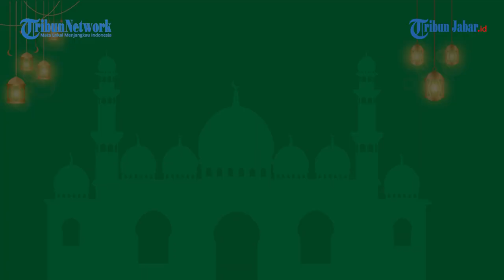Surga Merindukan Kepada 4 Golongan I Ceramah Virtual Drs. H. Yusuf Ridwan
Drs. H. Yusuf Ridwan
Wakil Ketua DPW PPP Jabar
Ketua Fraksi PPP DPRD Kab. Sukabumi

1. Keutamaan bulan ramadhan (keistimewaan bulan ramadan)
2. Surga merindukan kepada 4 golongan
3. 5 poin yang mengagalkan pahala puasa
4. Hikayat seorang laki² bernama Muhammad
5. Kebaikan yang dilipat gandakan orang berpuasa di bulan ramadan
6. Menuntut ilmu dibulan ramadan
7. Dialog Nabi Musa dengan Allah SWT